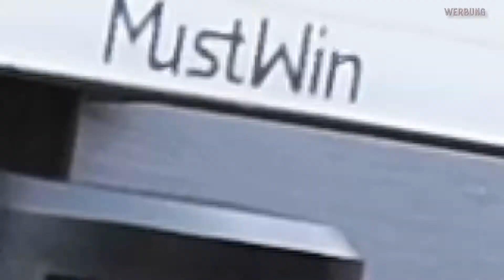Mit Solar LED Lampen bin ich durch!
In diesem Video werde ich eine Solar-LED-Lampe mit einer "echten" 230V LED-Lampe ersetzen. Solar-LED-Lampen sind praktisch. Man muß sie einfach nur montieren und fertig. Keine Verkabelung nötig. Aber Glück hatte ich bisher damit nicht. Nach einiger Zeit machten die Lampen nicht mehr mit. Jetzt verlege ich Kabel und mache es "richtig".

❗❗❗ 🏗 *Materialien in diesem Video* 🏗 ❗❗❗
➢ 30W LED Strahler mit Bewegungsmelder (2x) ➦🌏 ¹

❗❗❗ 🛠 *Werkzeug in diesem Video* 🛠 ❗❗❗
➢ Hände, Füße, Mundwerk und Verstand ➦🌏leider noch kein Link verfügbar
➢ Bosch Akkuschrauber Advanced Drill ➦🌏 ¹
➢ PARKSIDE® 4-In-1 Akku-Kombigerät (Akkuschrauber➕➕) ➦🌏 ¹

Vevor Dieselstandheizung (5% sparen mit VVMH5%OFF)➦🌏 ¹

Amazon Wunschliste ➦🌏 ¹

❗❗❗ *🛠 meine Werkzeug 🛠* ❗❗❗
   _Bohren und Schrauben_
➢ Tischbohrmaschine Scheppach DP18 Vario ➦🌏 ¹
➢ PARKSIDE® Performance Bohrschrauber+Akku+Ladegerät PABSP ➦🌏 ¹
➢ PARKSIDE® Performance Schlagbohrschrauber PSBSAP ➦🌏 ¹
➢ PARKSIDE® 20 V Smart Akku 4 Ah ➦🌏 ¹
➢ mit Bosch Akku- und Ladegerät Starterset ➦🌏 ¹
➢ Boschhammer PBH 2100 ➦🌏 ¹
   _Bohrer_
➢ Präzisions - Holzbohrer Set (25tlg.) - 1-13mm ➦🌏 ¹
➢ Bosch 25tlg. HSS Spiralbohre 1-13mm ➦🌏 ¹
➢ Makita Bohrer und Meißel Set ➦🌏 ¹
➢ Forstnerbohrer Set 23mm + 24mm ➦🌏 ¹
➢ Forstnerbohrer Set 17 teilig ➦🌏 ¹

   _Schleifen_
➢ FANZWORK Exzenterschleifer HG0024 ➦🌏 ¹
➢ Trotec Bandschleifer 600W ➦🌏 ¹
➢ Bosch Exzenterschleifer PEX 400 AE ➦🌏 ¹
➢ Tellerschleifer TSM 250 ➦🌏 ¹

   _Sägen_
➢ Tischkreissäge Scheppach HS 100 S ➦🌏 ¹
➢ mit nachgerüstetem Softstart-Modul ➦🌏 ¹
➢ PARKSIDE® Bandsäge PBS 350 ➦🌏 ¹

   _Fräsen_
➢ Einhell Oberfräse ➦🌏 ¹
➢ Ryobi Kantenfräse R18TR-0 ➦🌏 ¹

   _Saugen_
➢ meinen Industriestaubsauger ➦🌏 ¹
➢ Absauganlage Scheppach DC 500 ➦🌏 ¹

¹
➢ Speedmarker ➦🌏 ¹
➢ Kombinationswinkel ➦🌏 ¹

   _Persönliche Schutzausrüstung_
➢ Bifokale Lesen Schutzbrille ➦🌏 ¹
➢ Gehörschutz mit Bluetooth Kopfhörer ➦🌏 ¹
➢ Gehörschutz einfach ➦🌏 ¹

   _Sonstiges_
➢ Crimpzangen-Set mit 1200 Aderendhülsen: ➦🌏 ¹
➢ Leitungssucher: Tavool TH330 ➦🌏 ¹
➢ Küchenbrenner ➦🌏 ¹

❗❗❗ *🛠 Verbrauchsmaterialien 🛠* ❗❗❗
➢ JetFast Schrauben ➦🌏 ¹
➢ CLOU Hartwachsöl ➦🌏 ¹
➢ Arbeitsplatten Öl ➦🌏 ¹
➢ Leinölfirnis 5 Liter dreifach gekocht und harzfrei ➦🌏 ¹
➢ WAGO 221-Klemmen im 30er Set ➦🌏 ¹

❗❗❗ *🎞 Mein Kanal 🎞* ❗❗❗
Auf meinem Kanal (➦🌏 findest du alles rund um das Thema Heimwerken.
Tipps und Tricks rund um das Thema selber machen.
Alles von der Reparatur und Instandsetzung bis hin zum Möbelbau.

Ich hab zwar von nix 'ne Ahnung und davon 'ne ganze Menge. Aber ich mach's trotzdem 😇

1)
Diese Links führen i.d.R. auf Produktseiten von Shops, mit denen ich eine Partnerschaft unterhalte. Für Transaktionen über diese Links erhalte ich eine kleine Provision. Das Produkt wird jedoch durch Verwendung der Links für euch nicht teurer.
1.8.7